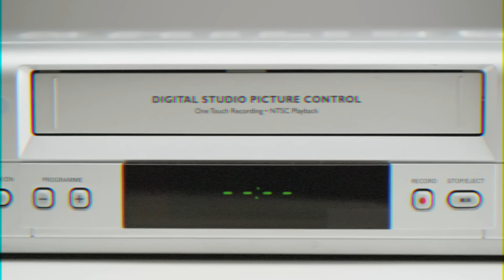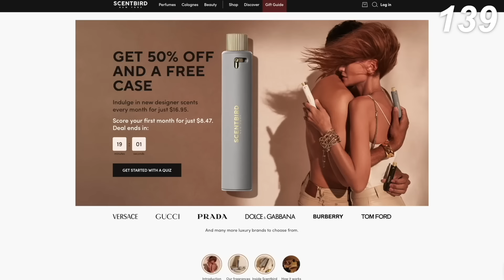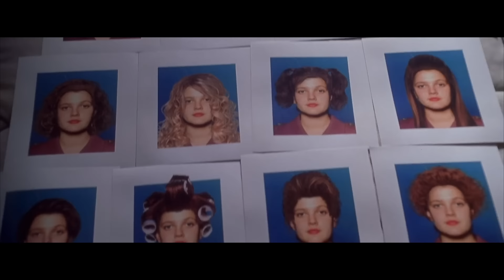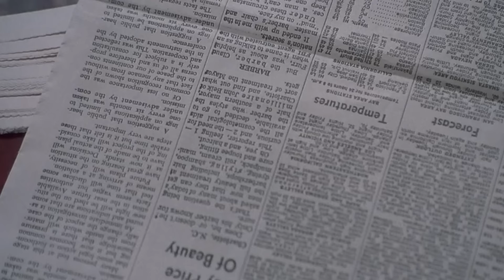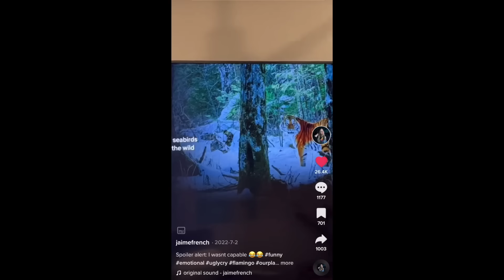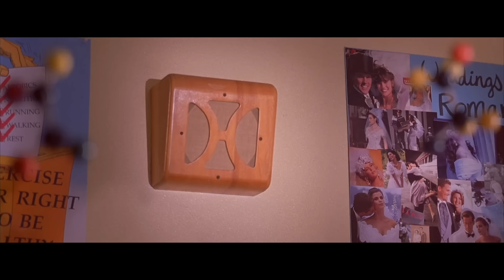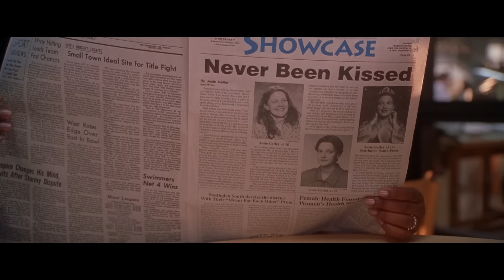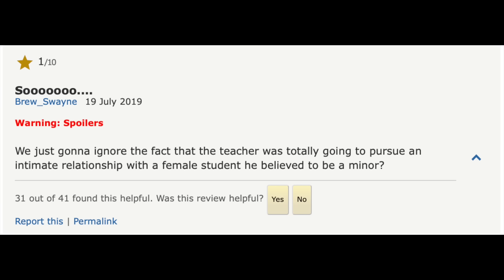Never Been Kissed Aged Like an Avocado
Physician’s Formula Butter Believe it Foundation Shade 2 fair to Light